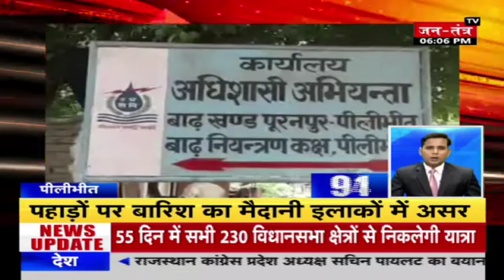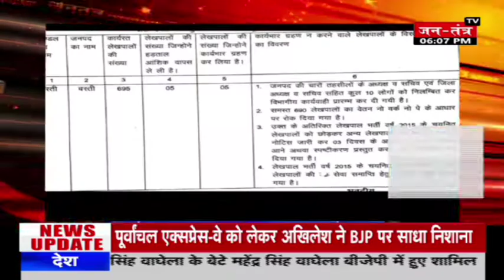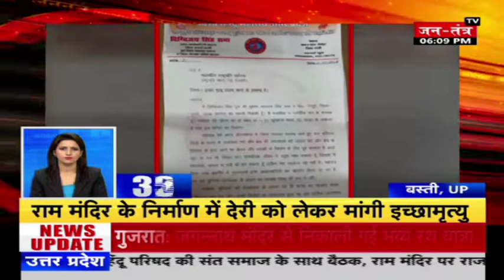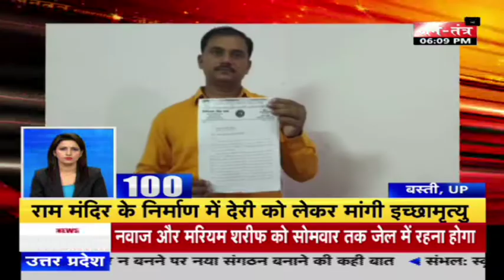दुनियाभर की बड़ी ख़बरें @जनतंत्र SUPERFAST। 14 JULY 2018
हमारे विशेष बुलेटिन जनतंत्र सुपरफास्ट में देश, दुनिया, खेल, मनोरंजन और बिजनेस की बड़ी खबरें... देखिए  सिर्फ जनतंत्र टीवी पर..